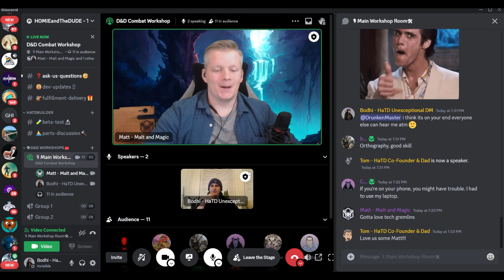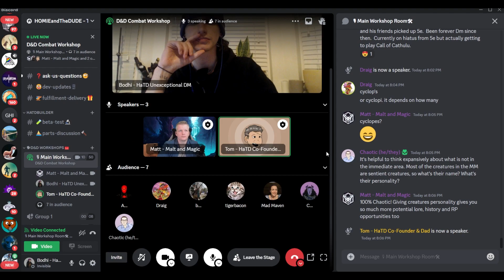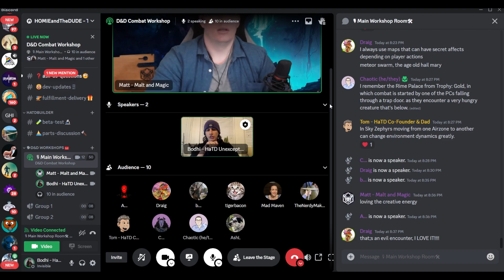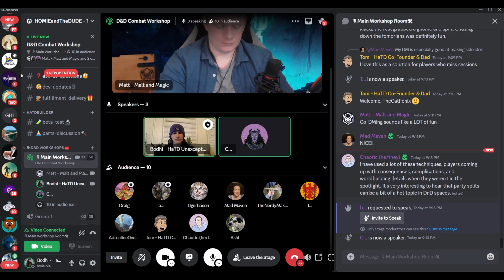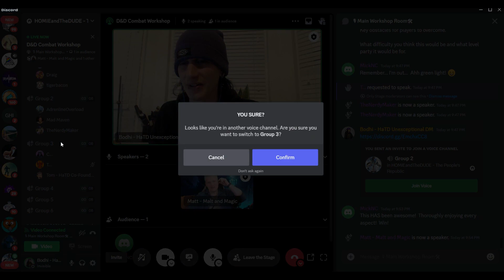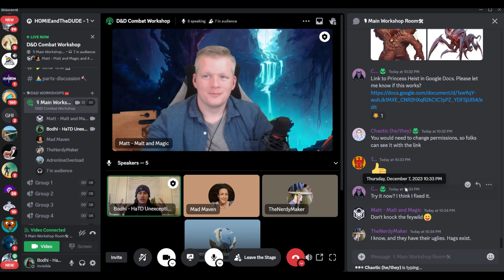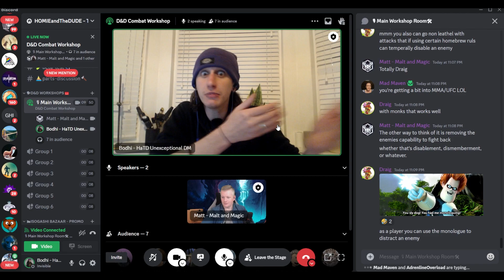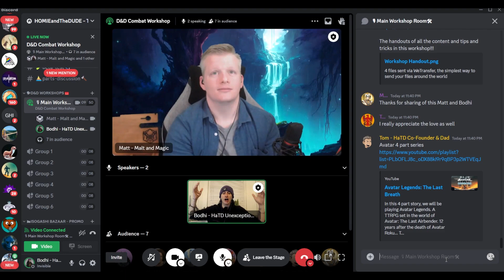Make D&D Combat CINEMATIC! (How to Fix D&D Combat Free Workshop)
If you want to join the next HaTD workshop it is entirely FREE and super interactive (we encourage audience participation and do fun activities)!!

This FREE D&D Workshop was hosted in the HaTD Discord server. The workshop is all about how to make you D&D combat more IMMERSIVE, CINEMATIC, FASTER, INTERESTING and FUN!!

Intros - 00:00
The Workshop Begins - 27:05

There are great tips and trick that will help veterans of the game as well as new players! Take your D&D Combat to the next level!

If you want to take your VEHICLE COMBAT to the next level check out our Sky Zephyr D&D supplement

If you love STUDIO GHIBLI our next kickstarter is giant floating city setting for D&D 5e inspired by studio ghibli